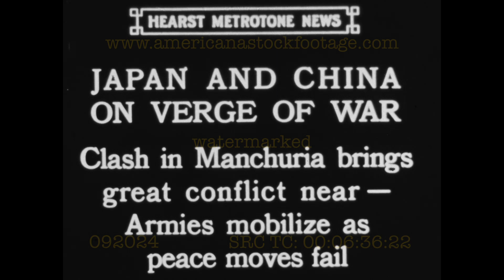Japan and China on Verge of War